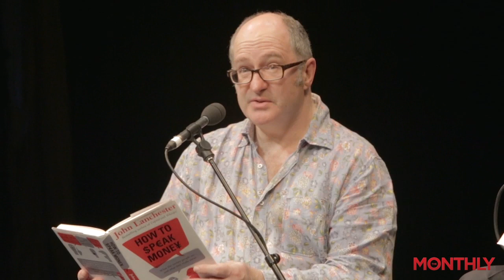Money Money Money: John Lanchester in Conversation (Perth Writers Festival 2015)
The language of money can be baffling if you’re not in the know. John Lanchester's new book, ‘How to Speak Money’, is a funny, clear and brilliantly entertaining guide to the world of finance.